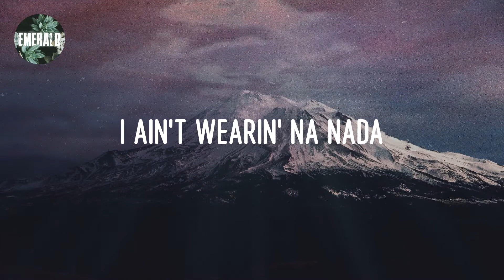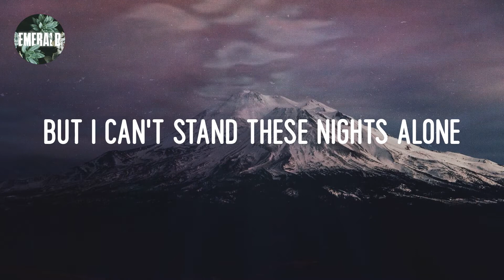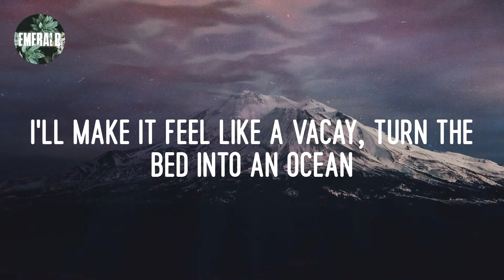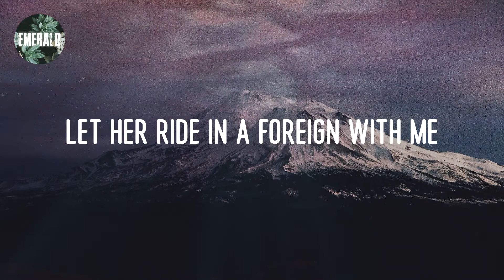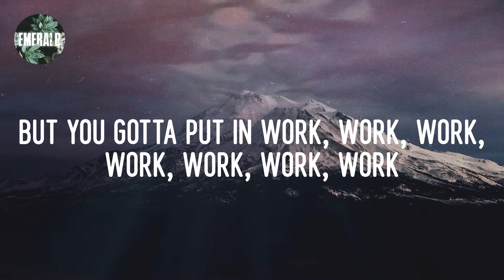Fifth Harmony - Work from Home (lyrics)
Lyrics 𝕎ork 𝕗rom ℍome:

Yeah